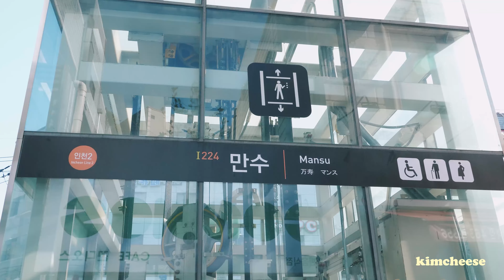크로와상과 샌드위치를 합친 바질 크로위치, 크로플, 딸기라떼,말차라떼/인천 만수역 카페 꼰디오스 / 한국 길거리 음식 / Korean street food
1080p으로 설정하시고 봐주세요! Please set it to 1080p!

촬영을 원하는 사장님께서는 언제든지 메일로 연락 주세요~~

동양인은 촬영할 때 '김치~'라고 외치고 서양인은 '치즈~'라고 외칩니다! 또 동시에 '김치'는 한국을 대표하는 음식이고 '치즈'는 미국을 시작으로 공업적 규모로 생산되기 시작했는데요. 제 채널의 이름인 '김치즈'는 한국을 포함한 동서양의 길거리 음식을 맛있게 촬영하겠다는 의미를 갖고 있습니다~!
Asians shout 'kimchi' while Westerners shout 'cheese' when filming! At the same time, 'Kimchi' is Korea's representative food, and 'Cheese' has begun to be produced on an industrial scale, starting with the United States. The name of my channel, 'Kim Cheese,' means that I will shoot delicious street food from the East and the West!